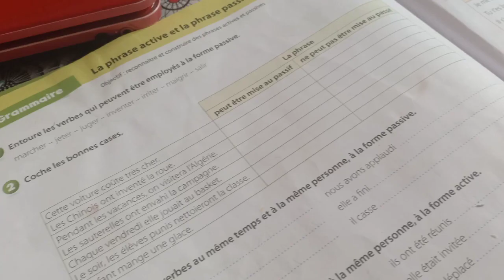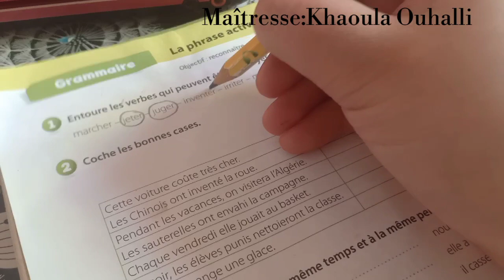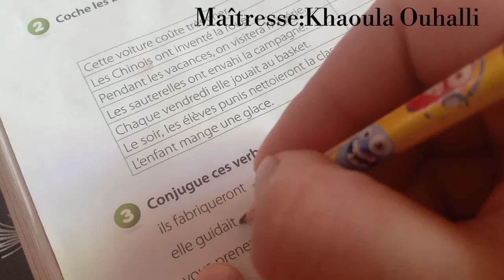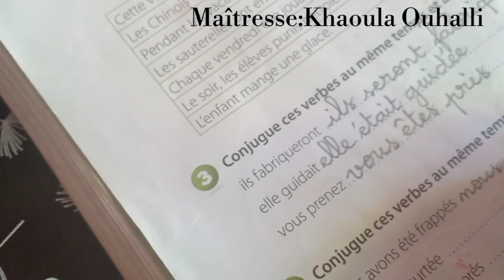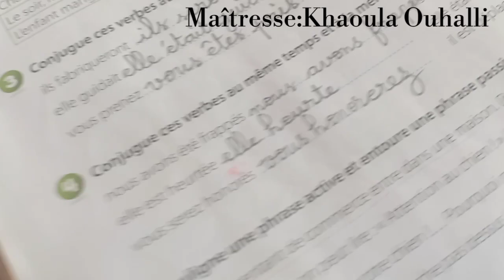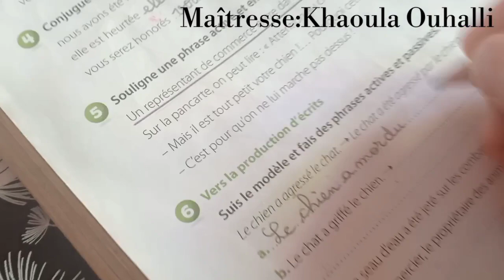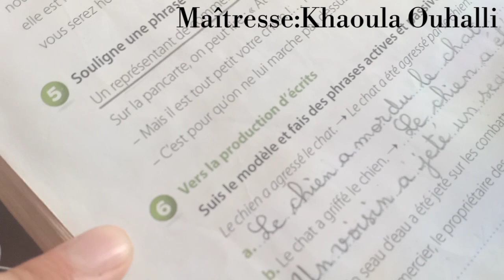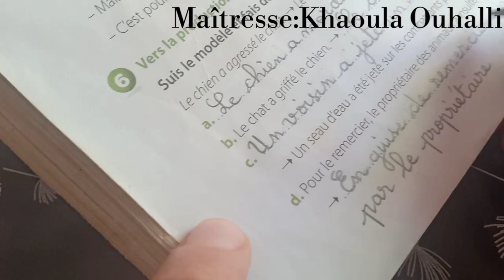Coquelicot: Livret d'activités unité 12 page 104 du livret d'activités